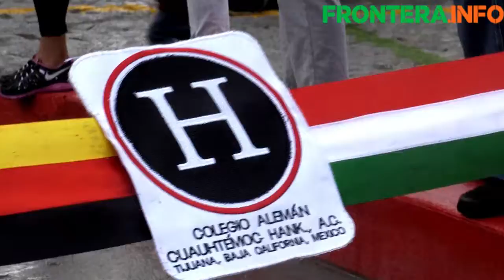Corren cientos en carrera del Colegio Alemán Cuauhtémoc Hank